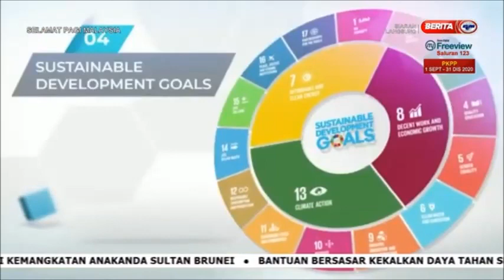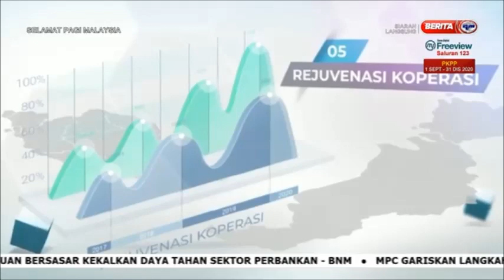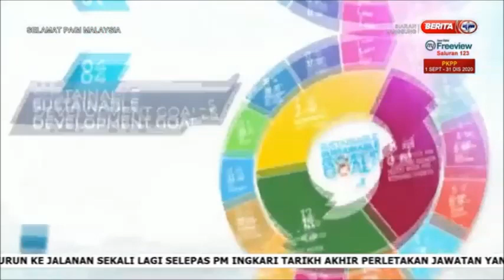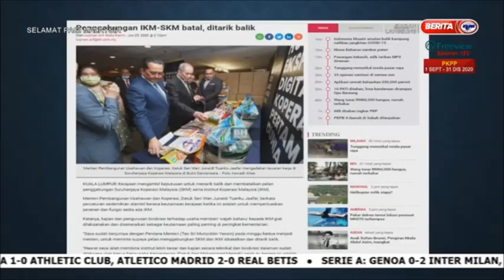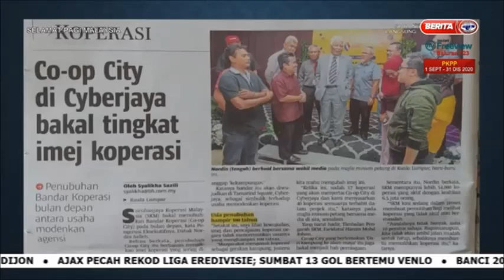26 OKT 2020-SPM-INSTITUT KOPERASI MALAYSIA-PACU DIGITALISASI PERNIAGAAN KOPERASI